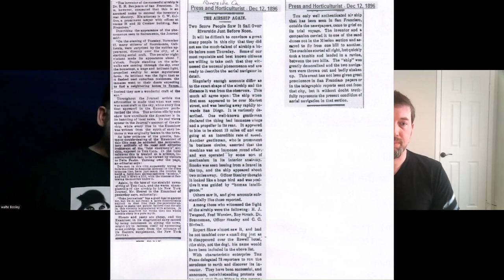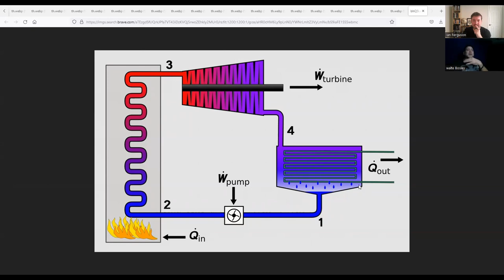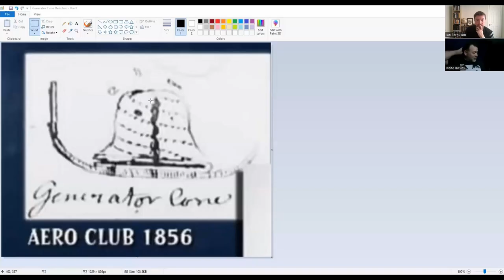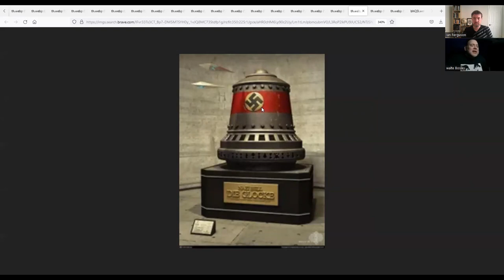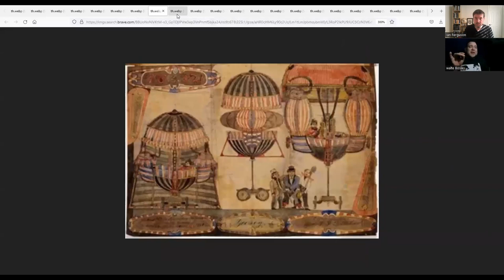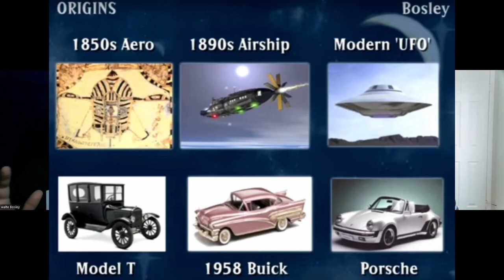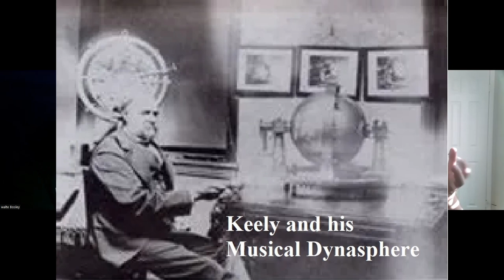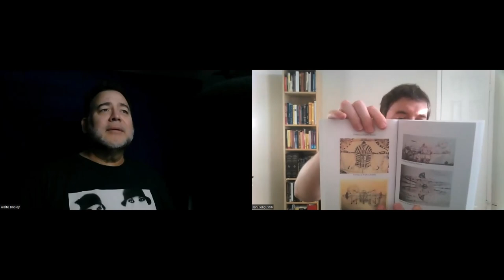1800s Airship Mysteries, Die Glocke & the Origin of the Secret Space Program w/ Walter Bosley Part 1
(Intro ends at 8 min mark) In this fantastic episode, I have a conversation with former Intelligence officer, researcher, author, and alternative historian Walter Bosley. We discuss the 19th Century origins of the Secret Space Program and Breakaway Civilizations. We trace the likely route of Anti-Gravity technology from its humble beginnings in the Sonora Aero Club through the 3rd Reich and into the late 20th Century. Walter and I cover quite literally centuries of coverup and intrigue around advanced technologies. Anti-gravity research has been hidden by the shadowy organization NYMZA, the 3rd Reich, and even what might be America's first Black Budget program which lead to the 1890s airship mysteries! This episode is truly mindblowing. Enjoy!

If you'd like to order one of Walter's incredible ground-breaking books you can find them all

If you'd like to learn about your karma and soul's destiny you can schedule an Astrology reading with me either for your Natal chart if you are under 40, or if you are over 40 you can get your Navamsa chart which is for your life post-40.

If you want to study Angelic Magick with me you can also go to my Astrology site and simply ask for an Angelic Consultation rather than an Astrology chart. Or you can of course do both!

I also offer spiritual counseling and other services.

If you enjoyed this content and want to donate to help with expenses and to keep this show going you can donate as little as $1

If you wish to Donate Crypto here are some wallet addresses be sure you are careful with Algo and Monero as those addresses are very long double-check before sending!:

BTC: 38BYKYGvViCnpYa4RDxScY8aFfoUr7FzDP

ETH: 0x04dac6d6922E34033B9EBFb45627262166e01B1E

Polygon MATIC: 0x17aE6fBF3d2B3641b1f78FBa9C1fd0D7d590EA14

Algorand ALGO: CIHYBK76AMNKFZQHOYNOJ7CIO5DZIQL5IGU2FA6VRZRAWPZQBAMR6ZEJGI

Monero XMR: 837x9X9NU9eaVMTvRofBAH55oJM6oPDXpRAvjM47atJSBExXWRvZsDwU6o3Qh1f39w1VqCsHTDAEaYhkLhkezaCXHPuFGMR